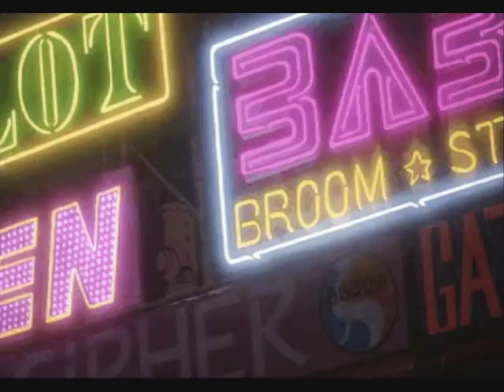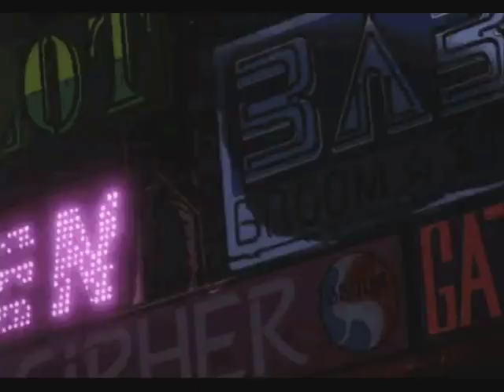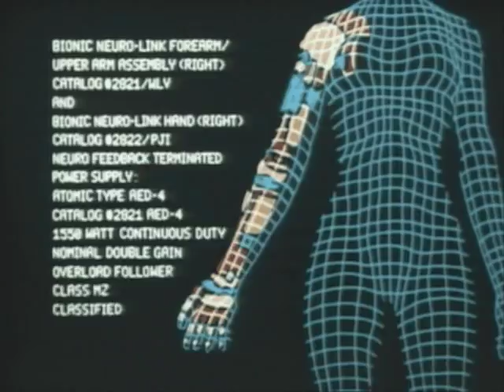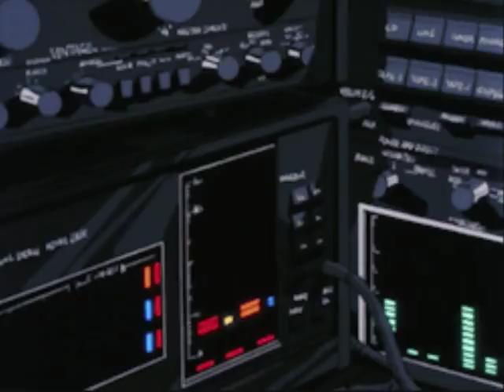Digital Slumz - Ultimate UK Grime / Urban Music Mix (with Animated Dystopian Cyberpunk 8-Bit Visuals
A choice selection of the best classic and cutting edge urban music the UK underground has to offer, set to animated 16 bit pixel art cyberpunk / dystopian metropolis style visuals.

As usual music and visuals for this mix compiled and edited by me but, of course, don't belong to me to me. Full track list coming soon: